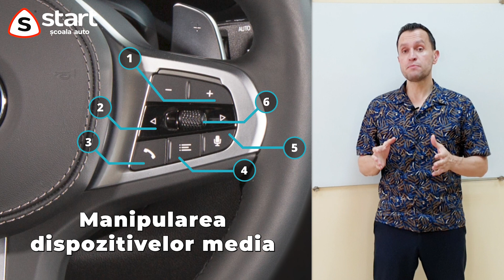Ascultarea muzicii în timp ce conduceți 🎶 | Școala Auto START, Chișinău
Ascultarea muzicii în timp ce conduceți 🎶

📍 Adresa: Chișinău, str. Pușkin 22 (Casa Presei), etajul 5, oficiul 506